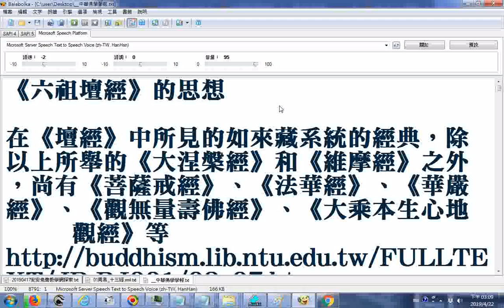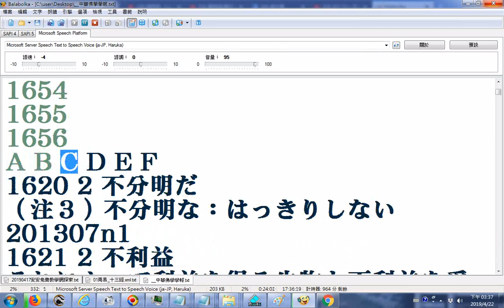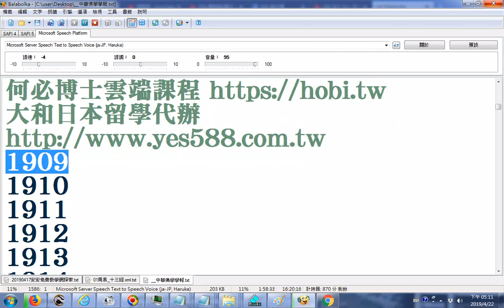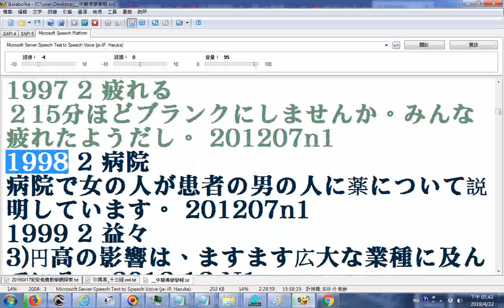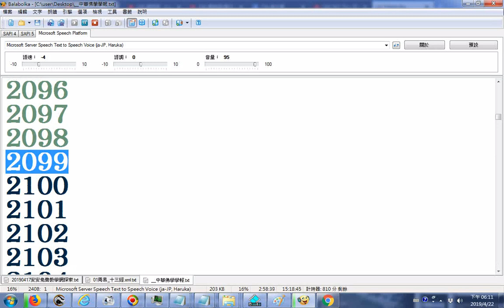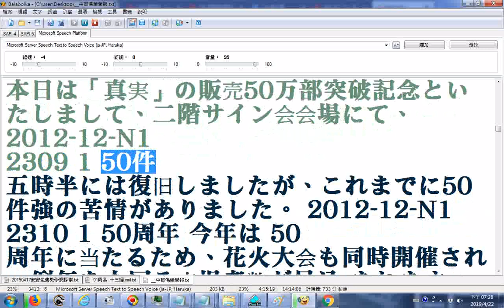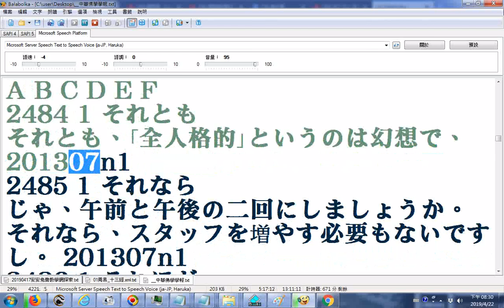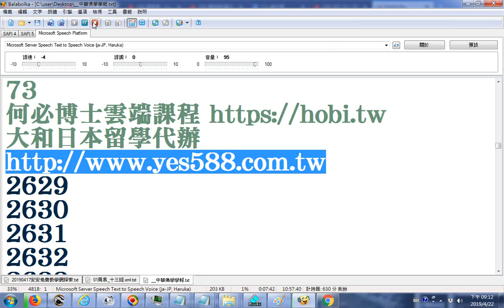20190422日文N1單字統計表(共136頁)02__使用電腦程式Balabolka逐字唸日文第1548到2628項(全文共有4861項)(資料來自何必博士雲端課程 httpshobi.tw)